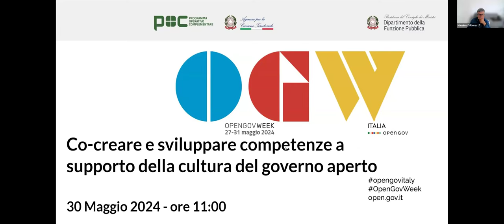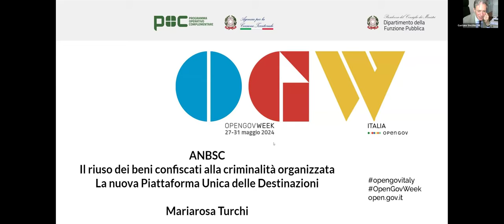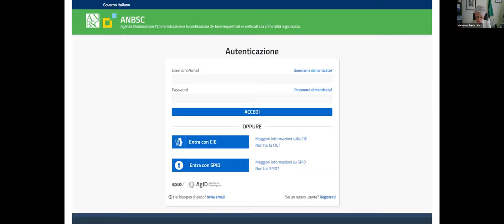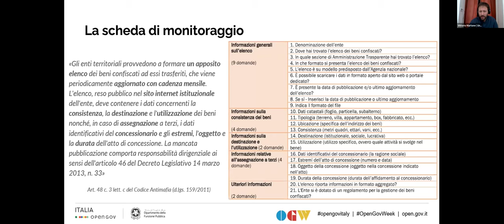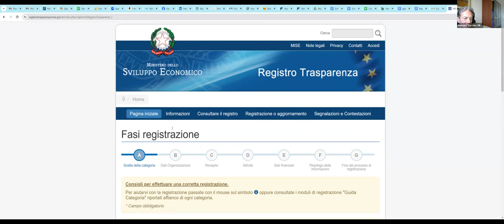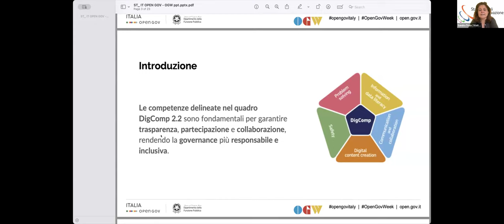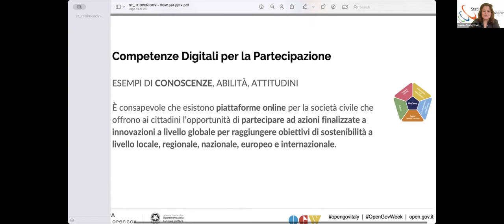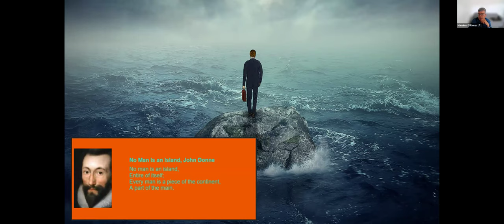Co-creare e sviluppare competenze a supporto della cultura del governo aperto 30/05/24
Introduce - Sabina Bellotti Dipartimento Funzione Pubblica
Modera - Massimo Di Rienzo -Task Force OG
Relatori:
Mariarosa Turchi - Agenzia Nazionale per l’amministrazione e la destinazione dei beni sequestrati e confiscati alla criminalità organizzata
Gaetano Vecchio - Ministero delle Imprese e del Made in Italy (MIMIT)
Sandra Troia - Stati Generali dell'Innovazione
Valentina Donini - Scuola Nazionale Amministrazione